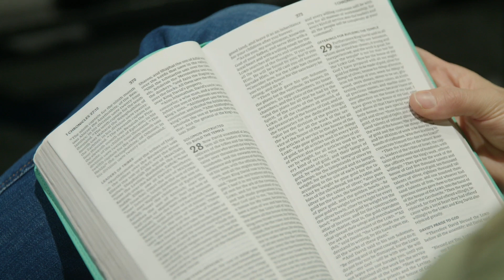Building the Kingdom of God | Pastor Corey Erman | River Church WPB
Pastor Corey Erman